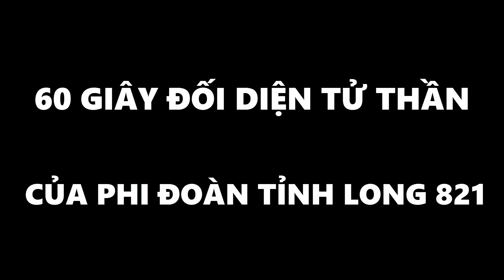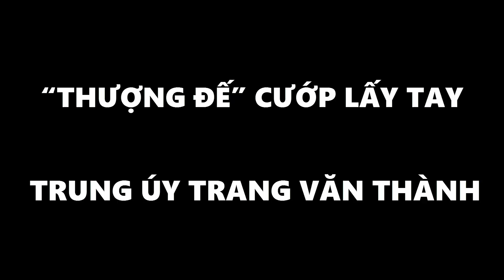Trung Úy VNCH TRANG VĂN THÀNH vị anh hùng QLVNCH trong những ngày cuối cùng của Việt Nam Cộng Hòa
Trung Úy VNCH Trang Văn Thành thuộc phi hành đoàn Tinh Long AC 119 thuộc lực lượng không quân Việt Nam Cộng Hòa đã chiến đấu anh dũng trong ngày cuối cùng của chế độ VNCH. Trong khi nhiều sĩ quan khác trong QLVNCH đã tìm kiếm những cách khác nhau để để khỏi Việt Nam Cộng Hòa thì Trung Úy Trang Văn Thành lại làm điều hoàn toàn ngược lại, khi anh cùng với Trung Sĩ Nhất Phan Quốc Tuấn, Trung Úy Trần Văn Hiền đã thành lập phi đoàn để quyết chiến đấu đến cùng để bảo thủ đô Sài Gòn trong những ngày cuối cùng của chế độ VNCH tại miền Nam.
Cũng trong những ngày này trên toàn lãnh thổ Miền Nam Việt Nam cũng xuất hiện những danh tướng VNCH đã chọn các tuấn tiết để giữ tròn khí tiết người lính VNCH như tướng Nguyễn Khoa Nam, Lê Nguyên Vỹ, Phạm Văn Phú, Trần Văn Hai, Lê Văn Hưng, hay Đại Tá Hồ Ngọc Cẩn thà bị địch hành quyết hơn chứ không chịu khuất phục đầu hàng trước quân địch.